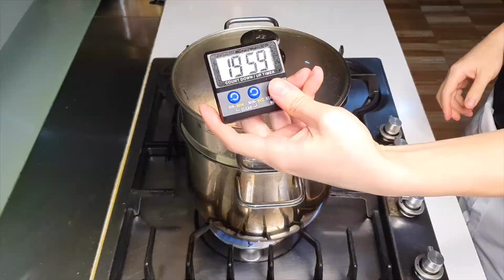호주에서 한국식 피자 만들기 [셰프도전기] Korean style pizza 韩式比萨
안녕하세요 ~!~!
셰프도전기입니다.

호주에서 살면서 한국식 피자가 갑자기 먹고 싶어서
한번 만들어 봤습니다.
처음 만들다 보니 완성도가 생각보다 높지는 않았지만,

Creator - Kim

Editor - Henry

Translator - Kelly